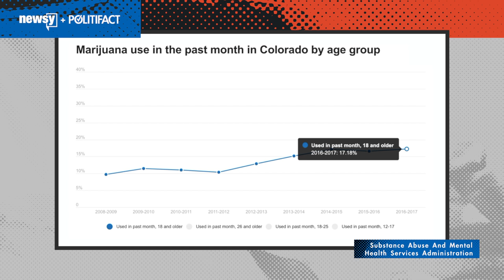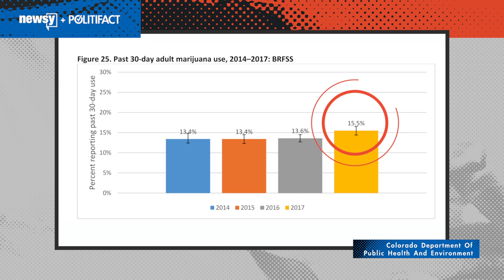Hickenlooper on marijuana use after legalization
In defense of loosened marijuana laws, presidential candidate John Hickenlooper said marijuana use didn't spike after it was legalized in Colorado.